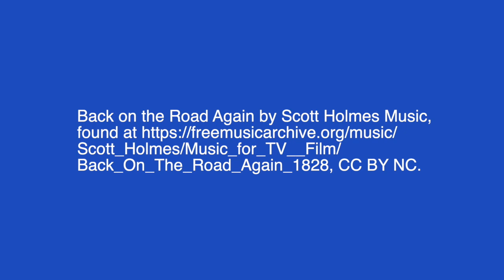Avoiding Quarantine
When do I have to quarantine?  This video takes you through the four most common quarantine scenarios and indicates who would have to quarantine and who would not.